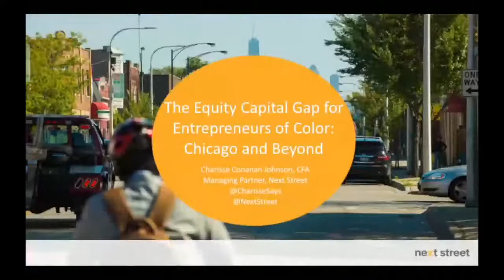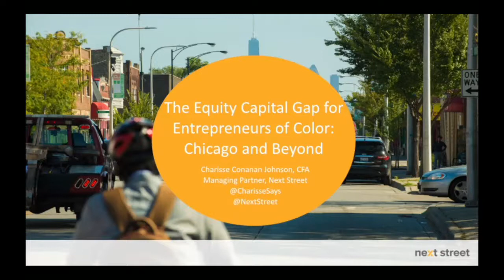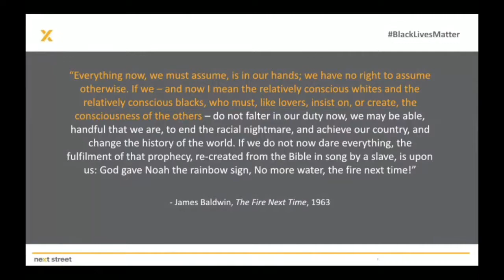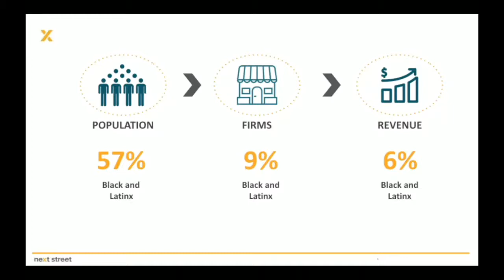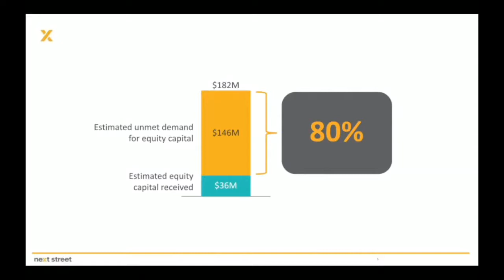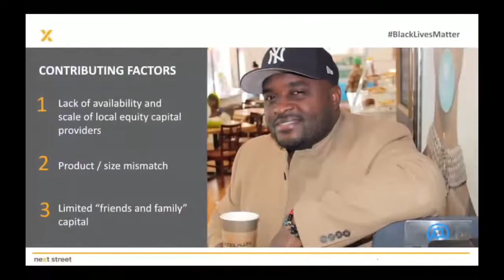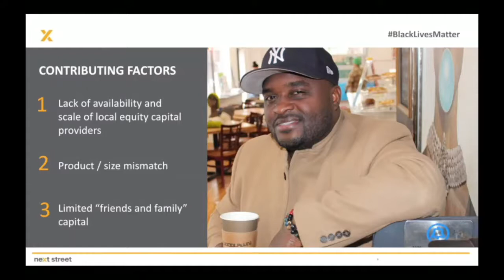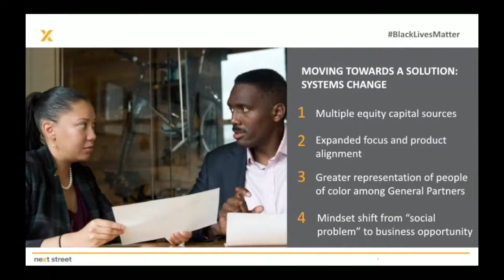Charisse Conanan Johnson from Next Street on The Racial Equity Capital Gap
Charisse Conanan Johnson at SPECTRUM speaking about the racial equity capital gap.